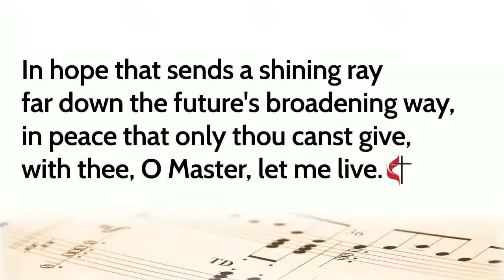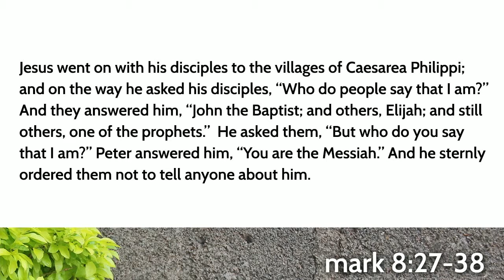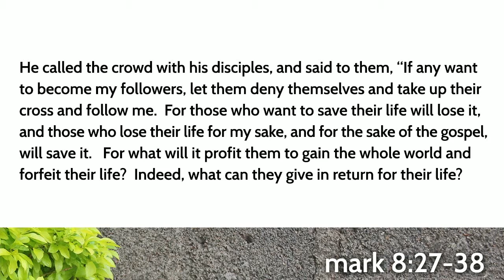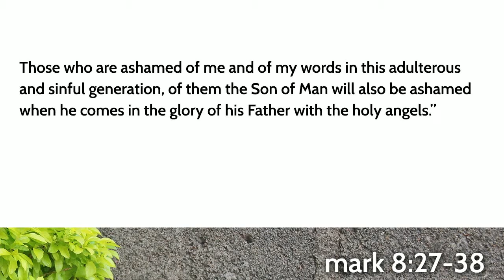09 13 15 Pastor Steve Williams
Pastor Steve's message sept 13